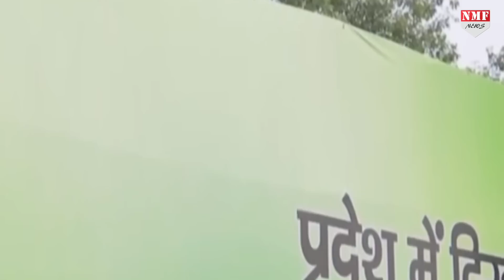PM पद के लिए अचानक से Nitish करने लगे इनकार, क्या हुआ ऐसा जो मन में आया बदलाव ?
बिहार में बीजेपी से गठबंधन तोड़ने से लेकर अभी दो दिन पहले तक नीतीश कुमार की पार्टी के कार्यकर्ता और यहाँ तक कि उनकी साथी पार्टी के लोग भी उन्हें पीएम रूप में प्रोजेक्ट करने की बात कर रहे थे….लेकिन ऐसा क्या हुआ जो अब नीतीश ही 2024 में अपनी पीएम पद की उम्मीदवारी से कन्नी काटते दिख रहे हैं?

Jogindra Sharma
Nivedita Shukla